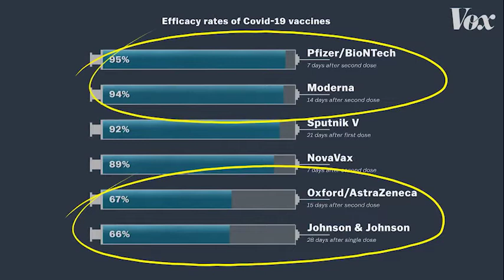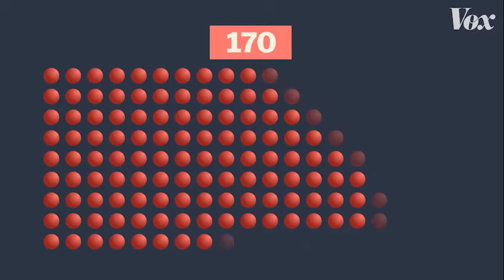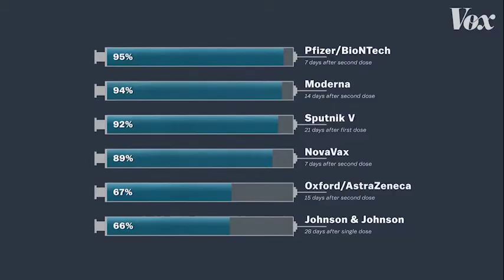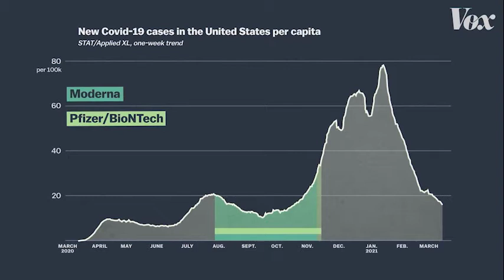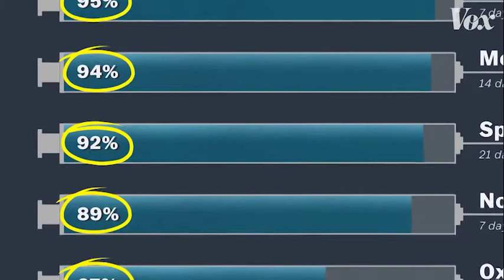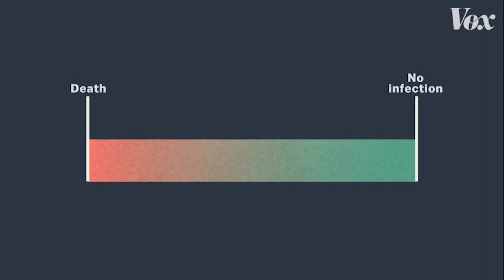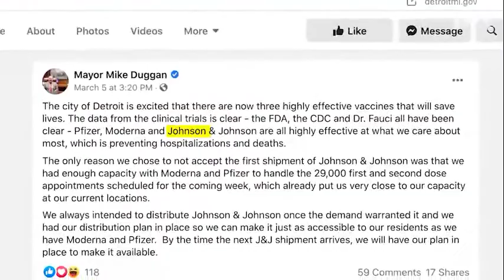La verdadera función de la Vacuna contra CoVid19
Análisis de cuál es la razón de ser de una vacuna y su verdadera implicación